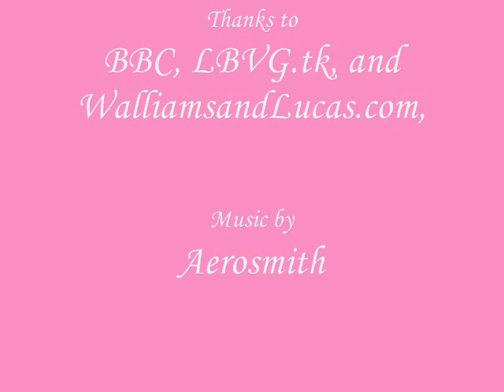Such a Lady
Emily Howard from Little Britain, set to "Dude Looks Like a Lady" by Aerosmith. Special appearance by Robbie Williams!
Tribute vid, will remove if need be.